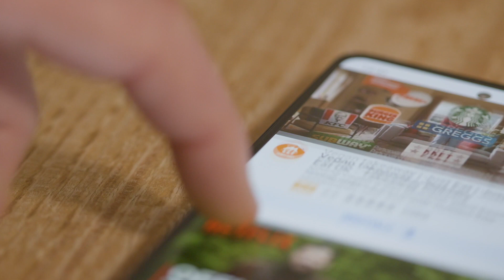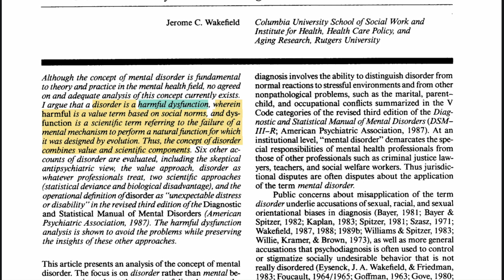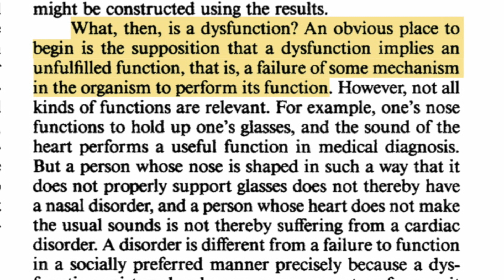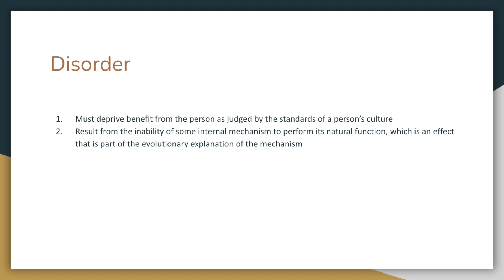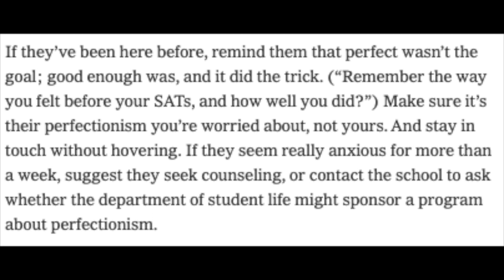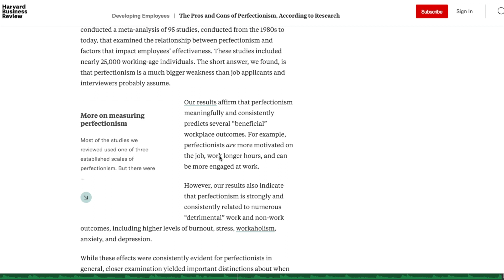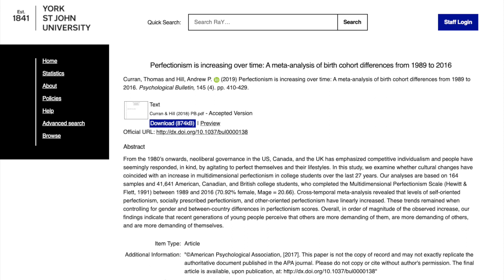Is Perfectionism a Mental Illness?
Using Jerome C. Wakefield's conception of disorder, we determine whether perfectionism falls under the category of harmful mental dysfunction.